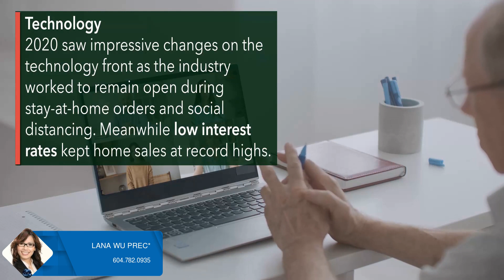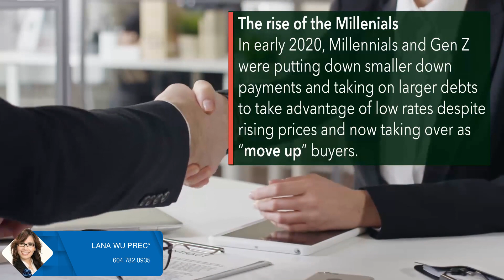Check out my latest video Happy Holidays - Canada's 2020 housing at a glance